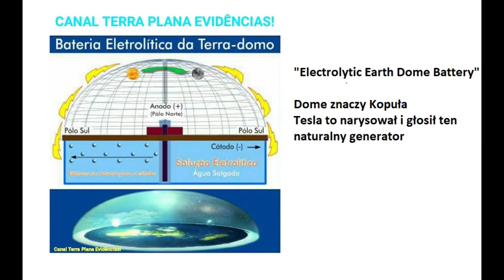Nowe żyroskopy jako koła zamachowe bezwładnościowe energię mają. czyli płaska Ziemia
Ładnie to wiruje i łatwo to rozkręcić gołą ręką, a daje, że hoho.
   Okazuje się, że faktycznie jest stacjonarna płaska Ziemia z Kopułą i to też zgodnie z BIBLIĄ Katolicką.